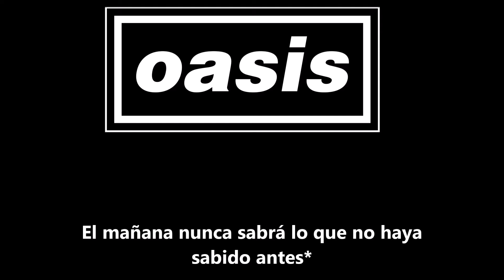Oasis - Morning Glory (Subttiulada en Español)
Del segundo LP (What's The Story) Morning Glory?

No poseo copyright de contenido y esta sujeto a las leyes correspondientes